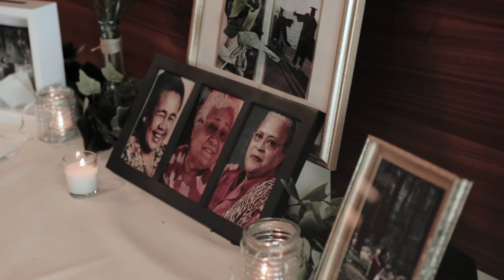This Wedding Party Bus Went VIRAL on TIKTOK! | Nane + Pasi Taumoepeau Wedding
Talk. about. an. adventure! There was never a dull moment at their wedding. From having fun while getting ready, to a tearful prayer before the ceremony, to Savana twerking with the bride! The party bus after the ceremony was the coolest piece to a wedding I have ever been a part of. They danced, they sang, they drank, they had fun. Thank you for the honor of allowing me to capture this incredible day Nane and Pasi, and Congratulations again!!

P.S. This party bus went viral on TikTok as the most turnt wedding. You could see me in the corner filming with my camera 😂

 Cheers!